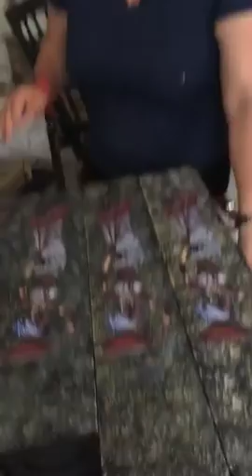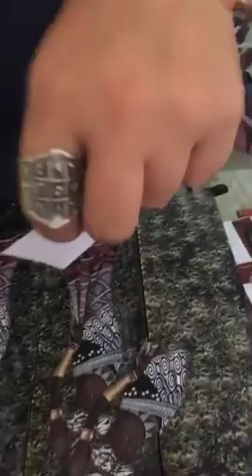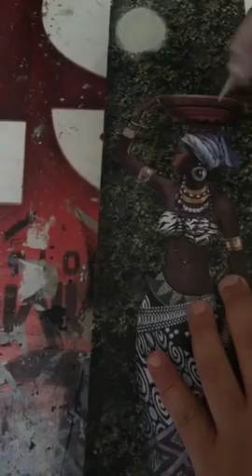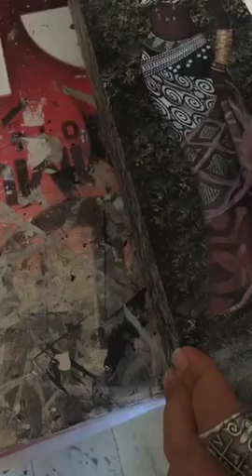Dekoparatif Mumluk Süsleme Kolaj Yapımı 04.08.2018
ahsap boyama,cam boyama,seramik boyama, polyester boyama, eskitme, pudra eskitme
yagli boya eskitme,craft,vintage,mobilya yenileme,tela transfer,sulu transfer,crocodil catlatma,
orumcek catlatma,zor transfer,one stoke yapimi,boya nasil kullanilir,hangi ahsaba
hangi boya kullanilir,mum eskitme nasil yapilir,hangi fircayi kullanmalisiniz gibi tum
sorularinizin cevaplarini videolarimizda bulacaksiniz.
Bu videolar Facebook grubumuzda yapilan canli yayinlardan olusturulmustur.
Ahsap boyama egitmeni Yasemin Bayrak